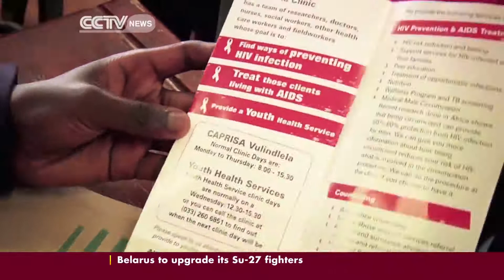United Nations spreads HIV/AIDS message through football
For years the United Nations has tried to tackle the HIV/ AIDS epidemic and one possible solution being pursued is through football. Given  the game's ability to reach people across the world the UN hopes the beautiful game can help contain the spread of  this virus. William Denselow reports from the United Nations in New York.